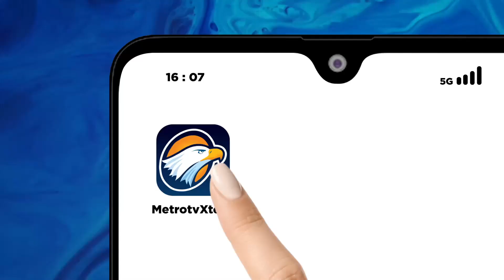Surya Paloh Sebut Tidak Ada Kekuasaan yang Akan Bertakhta Sepanjang Zaman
MetroTV, Ketua Umum Partai NasDem berbicara tidak ada kekuasaan yang akan bertakhta sepanjang zaman. Surya Paloh juga menekankan pentingnya menjaga kewarasan dalam berpolitik kontrol diri dan jangan melewati batas hingga merugikan diri sendiri.